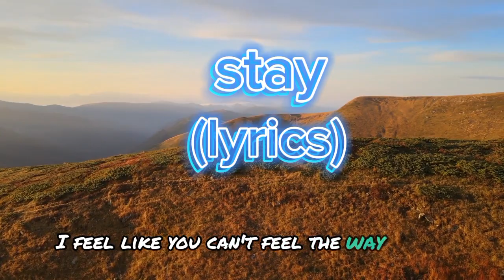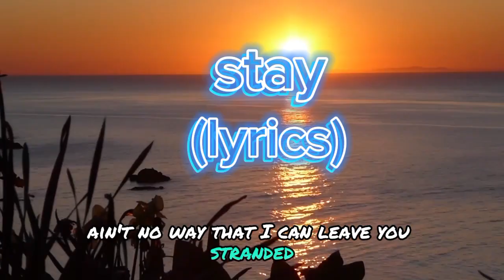stay lyrics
hahaha edit by meeee